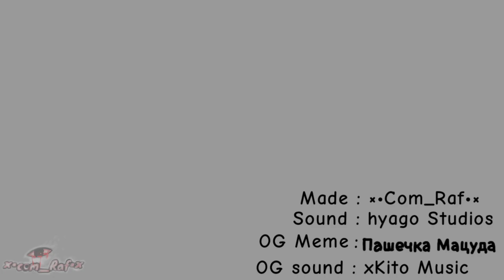𝙼𝚊𝚝𝚜𝚎 𝙼𝚎𝚖𝚎||𝚁𝚊𝚒𝚗𝚋𝚘𝚠 🌈 𝙵𝚛𝚒𝚎𝚗𝚍||[𝙼𝚢 𝙰𝚄]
𝙸 𝙼𝚊𝚍𝚎 𝚃𝚑𝚒𝚜 𝚂𝚘𝚘𝚘𝚘𝚘𝚘𝚘𝚘𝚘𝚘 𝙷𝚊𝚛𝚍-

[𝚒𝚗𝚜𝚙𝚒𝚛𝚎𝚍?] : 𝙷𝚢𝚊𝚐𝚘 𝚂𝚝𝚞𝚍𝚒𝚘𝚜
[𝚂𝚘𝚞𝚗𝚍] : 𝙷𝚢𝚊𝚐𝚘 𝚂𝚝𝚞𝚍𝚒𝚘𝚜
[𝙾𝚐 𝙼𝚎𝚖𝚎] : ‎Пашечка ацуда
[𝙾𝚐 𝚂𝚘𝚗𝚐] : 𝚡𝙺𝚒𝚝𝚘 𝙼𝚞𝚜𝚒𝚌

[𝙲𝚑𝚊𝚛𝚊𝚌𝚝𝚎𝚛]
"𝙱𝚕𝚞𝚎"
"𝙶𝚛𝚎𝚎𝚗"
"𝙾𝚛𝚊𝚗𝚐𝚎"
"𝙿𝚞𝚛𝚙𝚕𝚎"
"𝚁𝚎𝚍"